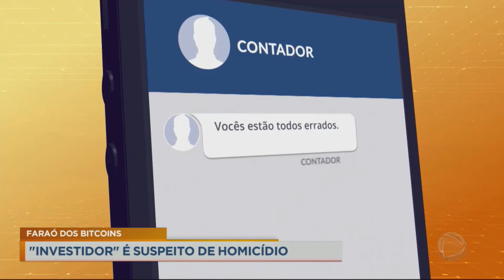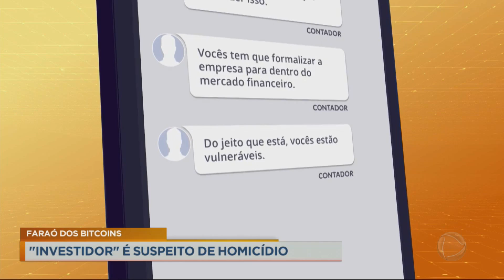Investidor conhecido como Faraó dos Bitcoins é suspeito de homicídio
Um investidor, conhecido como Faraó dos Bitcoins, é suspeito de homicídio. Glaydson foi acusado de mandar assassinar um empresário, que seria um concorrente direto. Ele também tem acusações por lavagem de dinheiro e promoção de pirâmide financeira.